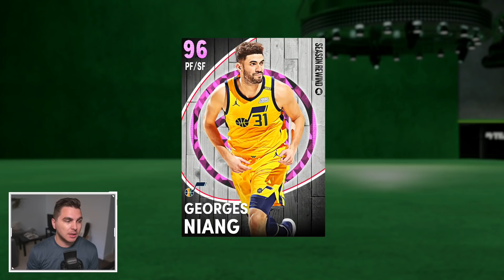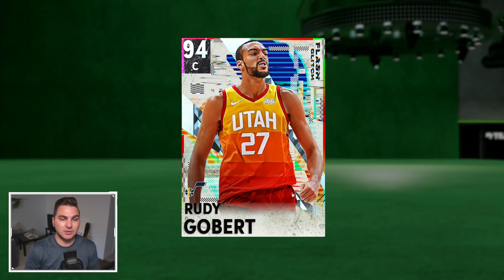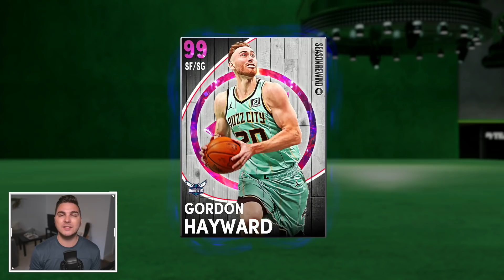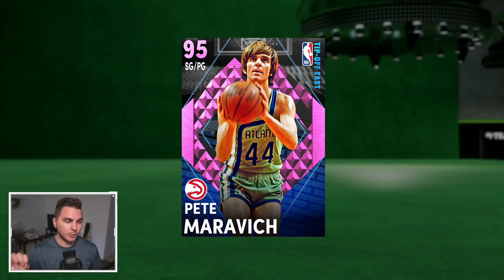The All-Time Utah JAZZ Team Builder!